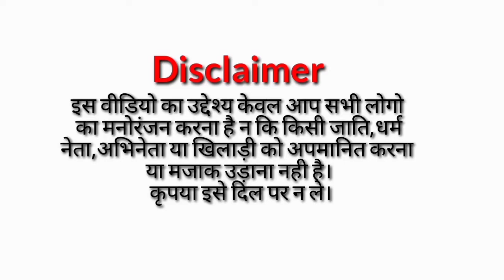जडेजा का मिली कप्तानी कॉमेडी वीडियो।। IPL Dubbing Funny Video।। Comedy IPL Cricket Video 2022।।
इस चैनल का उद्देश्य केवल आप सभी लोगो का मनोरंजन
करना है न कि किसी जाति,धर्म,नेता,अभिनेता या खिलाड़ी
को अपमानित करना या मजाक उड़ाना नही है कृपया इसे
दिल पर न ले। हम सभी तरह के लोगो का सम्मान करते है।
इस चैनल में आपको सभी तरह के मनोरंजन बघेली कार्टून
देखने को मिलेंगे। हम आशा करते हैं। आपको सभी तरह के वीडियो पसंद आएंगे।यदि हमसे कहीं किसी प्रकार की कोई
गलती हो जाए तो कृपया मुझे माफ कर दीजिएगा।हमारा
उद्देश्य किसी के दिल को ठेस पहुंचाना नहीं है।

Note:-All the image/picture shown in the video belongs to the respected owners and not me.I am not the owner of any picture in shown the video.
keyword-:
bjp vs sp,yogi comedy,yogi dubbing video,
modi funny comedy,chunaw dubbing,election
comedy,election up me kab hoga,up chunaw
dubbing video,election up 2022,chunaw up me
kab hoga,chunaw yogi,akhilesh yadav comedy,